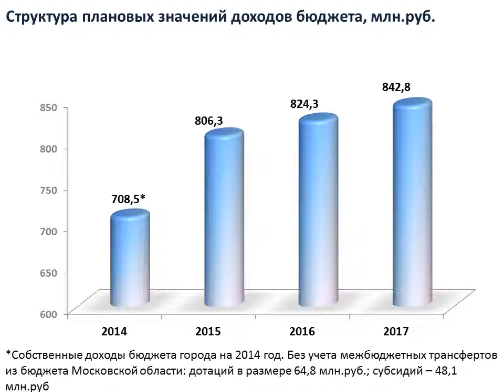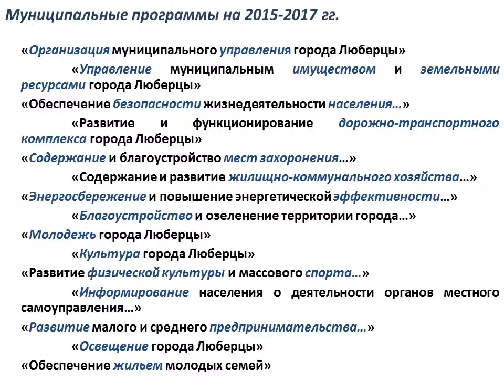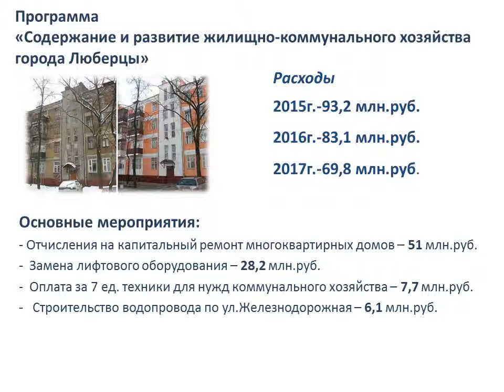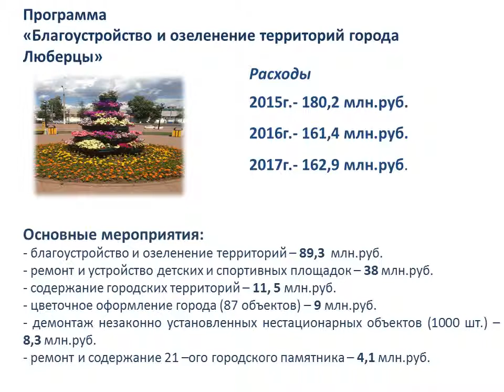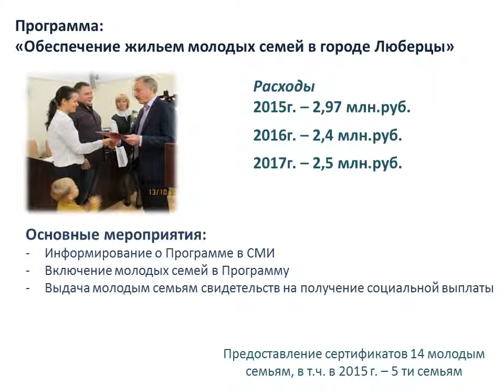Бюджет города Люберцы на 2015-2017 г.г.